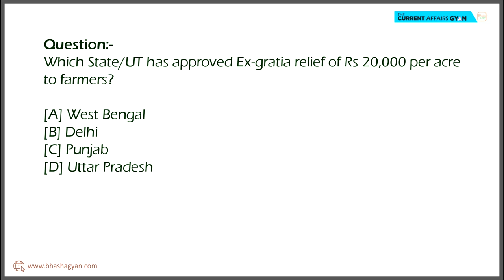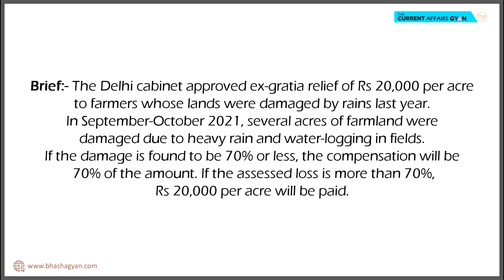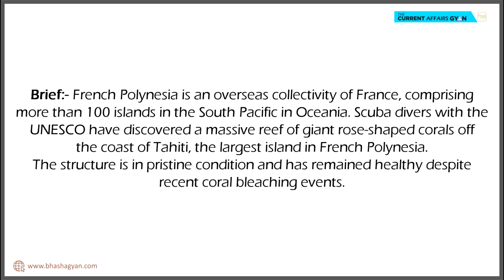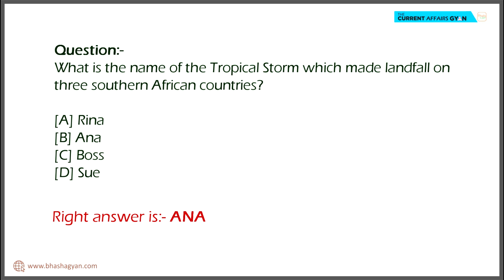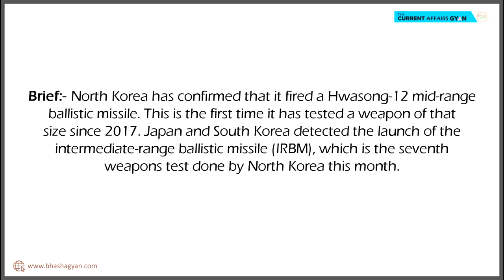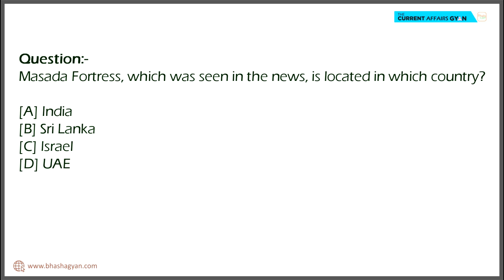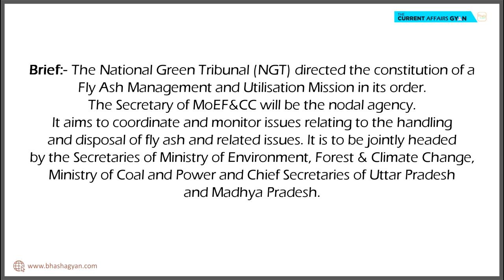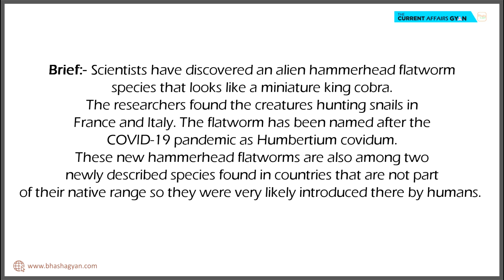CURRENT AFFAIRS FEBRUARY 2022 | VOLUME 1 | IMPORTANT CURRENT AFFAIRS | MCQs FORMAT | BHASHA GYAN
In this video, we will discuss all the Important Current Affairs in February 2022. In this Monthly Current Affairs, All News of National importance will be covered. This video is relevant for all Competitive Exams as well as school going students.

Video lesson prepared and presented by
Mrs. Isha Rani (Gold Medalist)